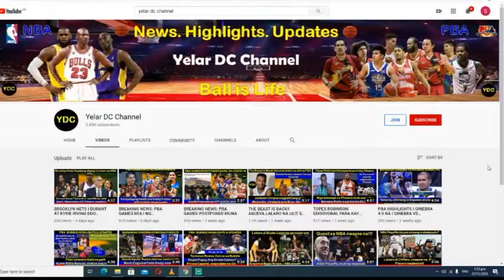G5 GINEBRA VS MERALCO I THOMPSON GAME WINNING SHOT I G5 TNT VS PHOENIX HIGHLIGHTS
2020 PBA Philippine Cup Semifinals

Game 5 - Baranggay Ginebra vs. Meralco Bolts Highlights:
Tinalo ng Baranggay Ginebra ang Meralco Bolts sa kanilang knock out game at yan ay sa pamamagitan ng game winning three point shot mula kay Scottie Thompson at aabante ngayong ang Ginebra sa 2020 Philippine Cup Finals.

Game 5 - TNT Tropang GIGA vs. Phoenix Fuel Masters Game Highlights:
Hindi pinatawad ng TNT tropang giga ang Phoenix at tinambakan nila ito sa kanilang knock out game. Ang TNT ay aabante sa Philippine Cup Finals at makakatapat ang Baranggay Ginebra.